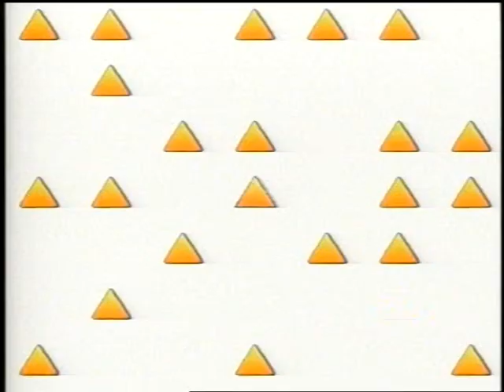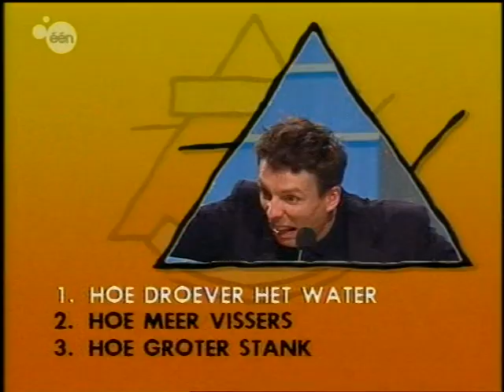De Drie Wijzen: Kamagurka, Sandra Naelaerts & Walter Grootaers (1995)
Aflevering 240 uit 1995 van de tussen 1989 en 1999 populaire wekelijks uitgezonden quiz "De Drie Wijzen" door de Belgisch Vlaamse openbare omroep.

Presentatie door Kurt Van Eeghem, in het panel zitten deze keer: Kamagurka, Sandra Naelaerts en Walter Grootaers

Bron: VHS